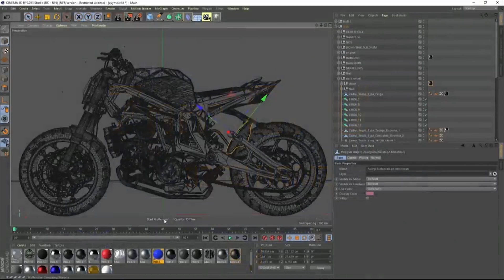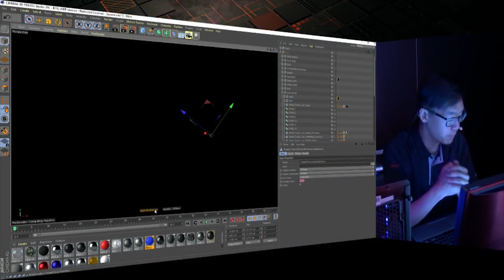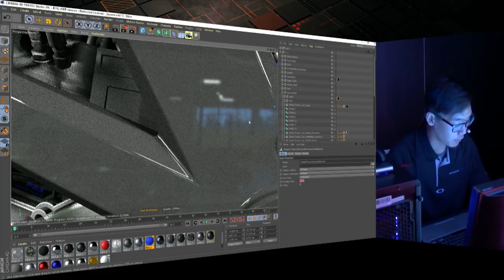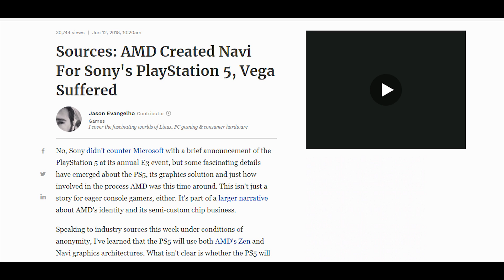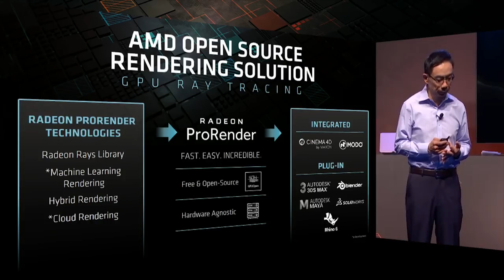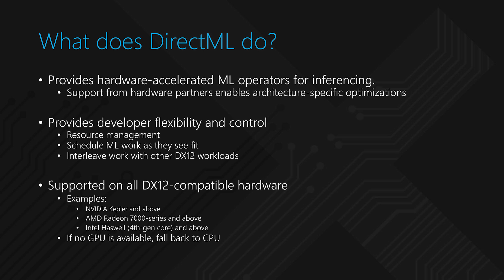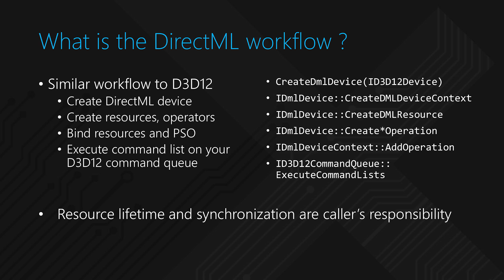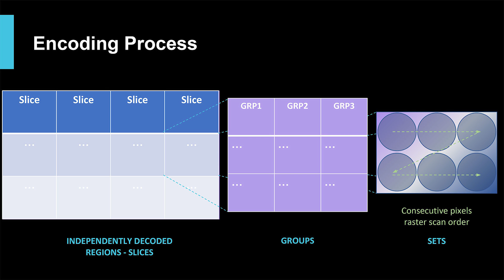AMD CES 2019 7nm GPU & CPU Announcement | Microsoft DirectML | Ray Tracing & Super Sampling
- Zen 2 4.5GHZ engineering sample.

AMD's CES 2019 conference has been announced, and we can expect 7nm gpu and cpus to be shown off by the CEO of the company, Dr Lisa Su.

Microsoft's new october update for windows 10 brings DXR to the masses, and we also see direct ML bring ray tracing and super sampling for everyone